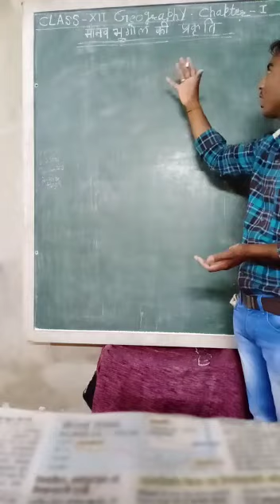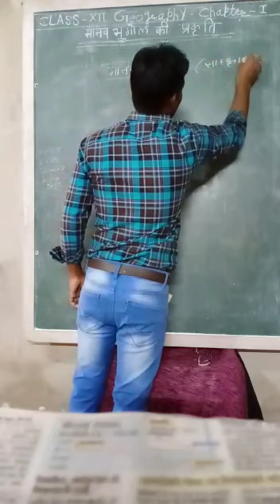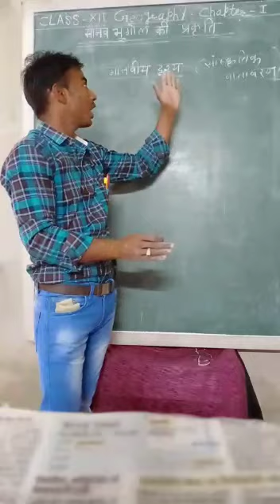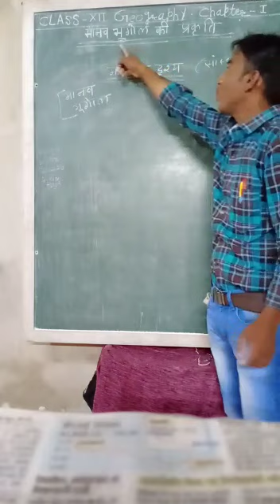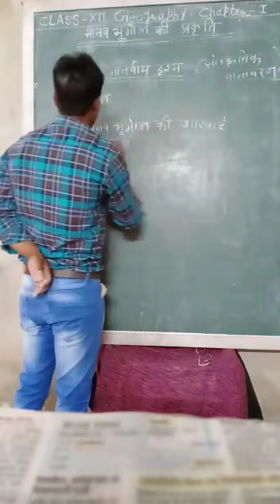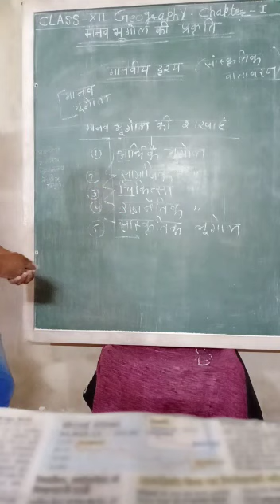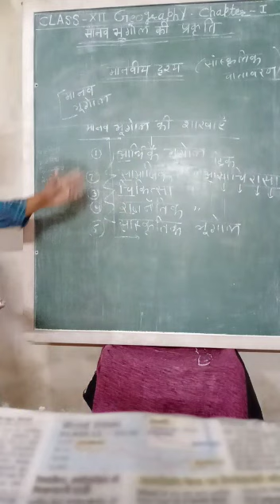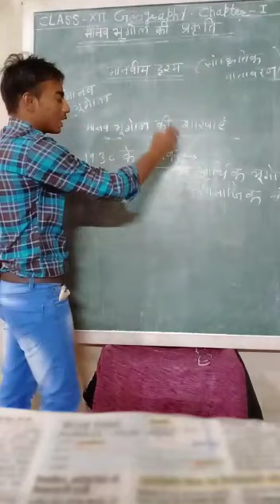Class 12th Geography chapter-1 part 4